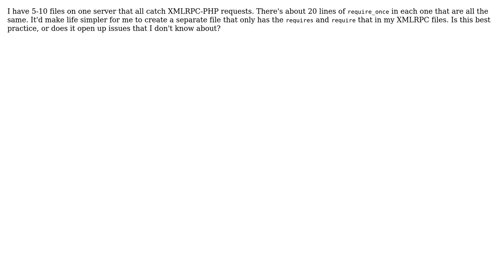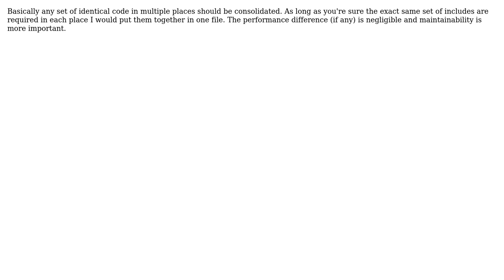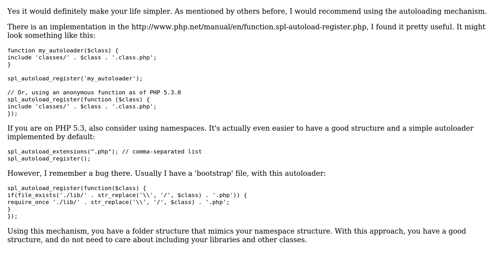Software Engineering: Is it best practice to have a file only of "includes/requires"?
With thanks & praise to God, and with thanks to the many people who have made this project possible! | Content (except music & images) licensed under CC BY-SA | Music | Images & others | With thanks to user SomeKittens user Matt S user Matt Gibson user Bruno Schapper and the Stack Exchange Network Trademarks are property of their respective owners. You are responsible for your own actions.